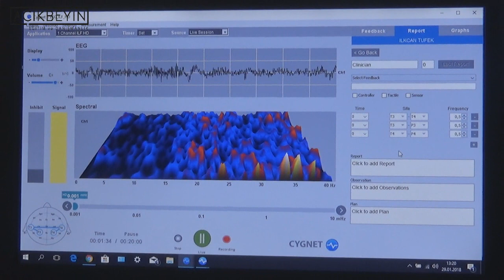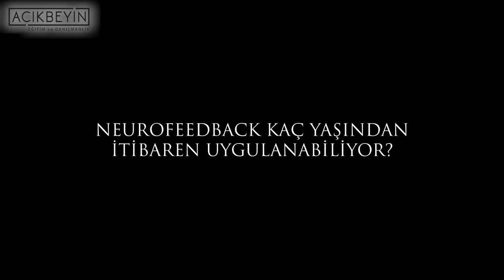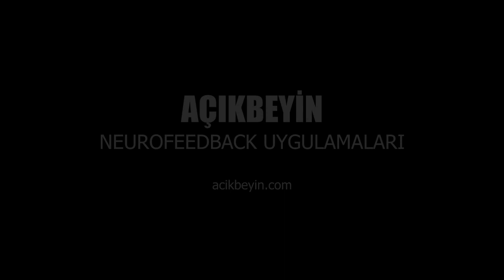Neurofeedback (Sinirsel Geribildirim) Nedir? | Prof. Dr. Sinan Canan | AçıkBeyin Eğitim